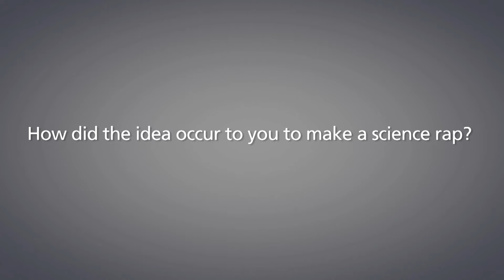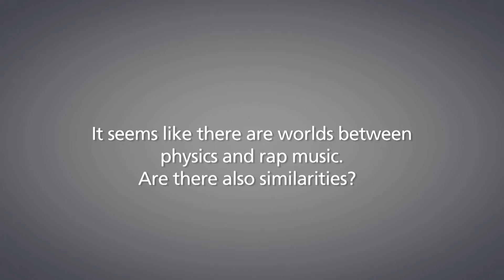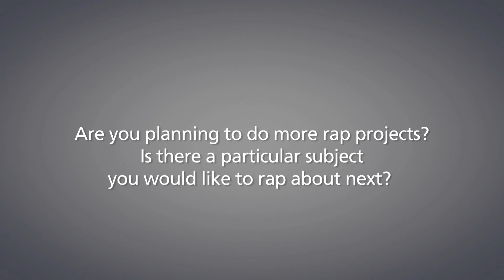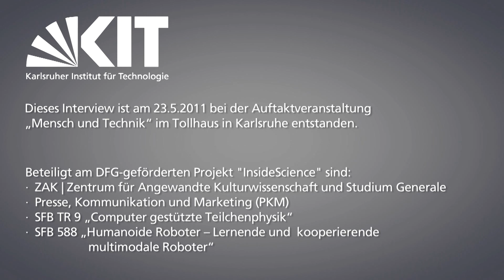CERN-Rap und neue Kommunikationsformen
CERN-Rap and new means of communication [Deutsch weiter unten]

The physicist Katherine McAlpine banks on an extraordinary form of scientific communication: Science Rap. InsideScience spoke with the young scientist about the relationship between particle physics and society and what it is like to be a viral superstar.

Die Physikerin Katherine McAlpine setzt auf eine außergewöhnliche Form der Wissenschaftskommunikation: den Science Rap. InsideScience sprach mit der jungen Wissenschaftlerin über die Beziehung zwischen Teilchenphysik und Gesellschaft und wie es ist, ein viraler Superstar zu sein.